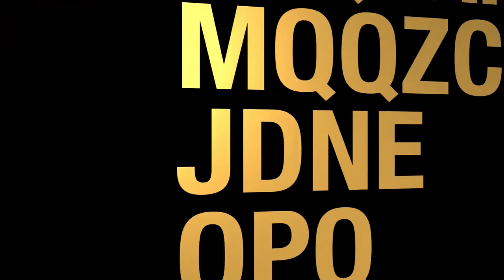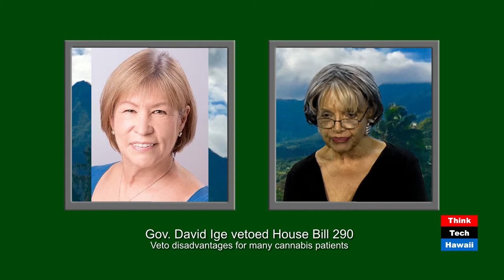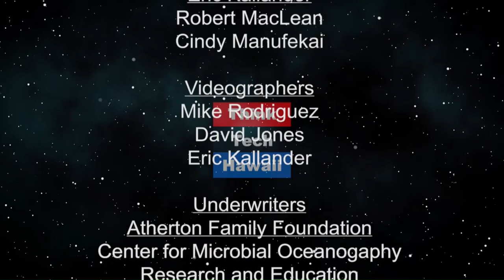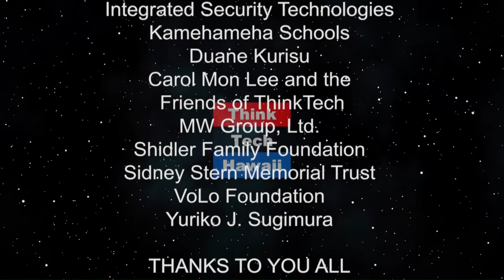Gov. David Ige vetoed House Bill 29 (Cannabis Chronicles)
Veto disadvantages for many cannabis patients.  Since airplanes are the major means of transportation between the Hawaiian Islands, denying state-certified medical cannabis patients the use of public accommodations to transport their legally acquired medical cannabis to their home and work is state-sponsored discrimination.      The host for this episode is Marsha Joyner.  The guest for this episode is Teri Gorman.